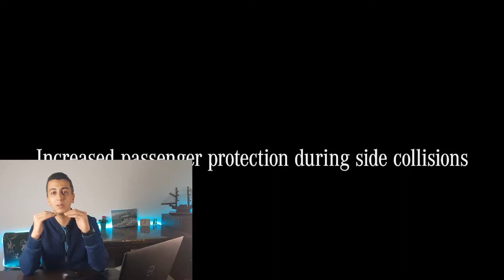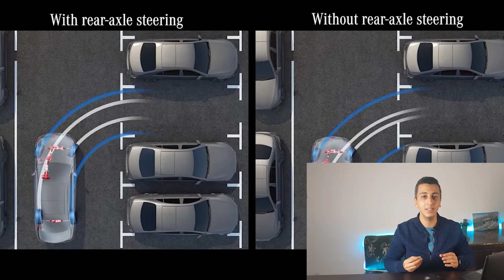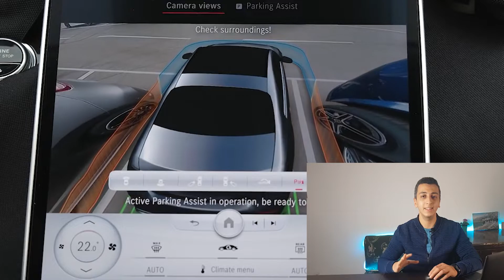احدث المواصفات الموجودة في W223- Mercedes-Benz S class 2021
سعر ال S 500 2021 هو 4,180,000 جنية مصري
عدد وسائد الهواء داخل السيارة
و ازاي العجل اللي ورا بيلف و العربية بتحود ؟
ال options الجديدة هتلاقيها في الفيديو ده 😍
ريفيو الجيل الاحدث من مرسيدس هي ال S class الجديدة كليا W223